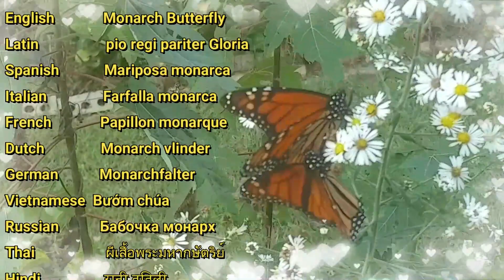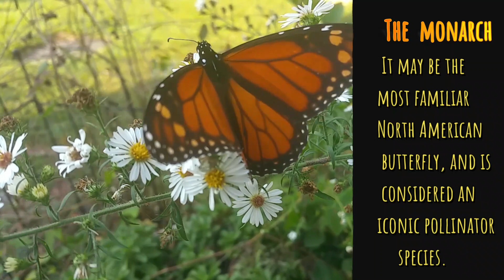🌹🦋Butterflies in Love💖WildFlowers- Monarch Visitors Dusk 1KCreator!🐤In The Garden The Blessings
Monarch Butterflies at Dusk-Welcome To :   IN THE GARDEN  and The Blessings -
See them on the Wildflowers Enjoying the Sunsetting.  Cool Fall evening.
00:00 Intro Before Dusk
00:05  SUBSCRIBE Please
00:10 Butterflies in LOVE Song Title
00:15 Translations begin
00:24 Butterfly  Wing FACTS
00:33 Beauty needs no Translations
00:43 Butterfly Kaleidoscope
01:05 The Viceroy Butterfly info
01:20 The Monarch Butterfly info
01:30 Translations begin
01:42 Fun Facts
01:57 Save Wildflowers for Them
02:13 The Monarch Butterfly info
02:28 SEE other Videos of Interest
02:31 Thanks for WATCHING
02:34 Please Subscribe

(Beauty needs No Translation) *1KCreator!
     * ALL Languages Translated by:  Google Translate
     *MUSIC TITLES: "Butterflies In Love"      ---         (with Wildflowers)
      *EDITING : WONDERSHARE-FILMORA 9
Gray Bunny GB-6876 Deck Mounted Songbird Spa with Lightweight Detachable Unheated Polypro Bird Bath Bowl and Heavy Duty Sturdy Clamp
Wild Wings WWCF23 Cedar Tray Bird Feeder
Bits and Pieces - Hanging Flower Petal Birdbath - Glass Flower Hanging Birdbath and Feeder -
VIVOHOME 28 Inch Height Polyresin Lightweight Antique Outdoor Garden Bird Bath Green
Audubon NAGOGREEN1 Going Green Ranch Style Bird Feeder
HummZinger Feeders (2 Pack)
Droll Yankees Bird Feeder, Platform Cardinal Bird Feeders with Roof Cover, 10 Inch Diameter, Clear, X-1
jrk seed & turf supply b110005t True Value, 5 LB, Black Oil Sunflower Bird Seed
Kaytee Squirrel and Critter Blend, 20-Pound
Kaytee Songbird Bird seed

 English:  Little Bird,  How it Began , Beauty Needs No Translations
                   In The Garden and The Blessings -
                   Greetings - Cheers - Hi -Hello- Hurray- Health- Welcome -Toast -

Latin: Parva avis, Ut incepit, Forma nihil Translations
                    Benedictio Domini quod est in hortulos et inscriptum hortulis -
                    Salvete - Inscription

Spanish :   Pajarito, cómo comenzó, la belleza no necesita traducciones
                    En el jardín y las bendiciones -
                      Saludos-  Hola -Hola- ¡Hurra!

Italian :       Uccellino, come è iniziato, la bellezza non ha bisogno di traduzioni
                    Nel giardino e le benedizioni  -
                    Saluti -Saluti - Saluti - Ciao-Ciao- Evviva

Russian:     Маленькая птичка, как это началось, красота не нуждается в переводах
                    В саду и благословения -
                     Привет - Приветствия -Ура

French :   Petit oiseau, comment ça a commencé, la beauté n'a pas besoin de traductions
                    Dans le jardin et les bénédictions -
                    Salutations  - Salut -Bonjour- Hourra

German:   Kleiner Vogel, wie es anfing, Schönheit braucht keine Übersetzungen
                Im Garten und im Segen -
                 Grüße - Prost - Hallo-Hurra

Portuguese : Passarinho, como começou, a beleza não precisa de traduções
                    No jardim e nas bênçãos -
                    Saudações - Saúde - Olá! - Olá! Hurrah - Saúde - Bem-vindo

 Vietnamese:   Con chim nhỏ, nó bắt đầu như thế nào, đó là vẻ đẹp Không cần dịch
                    Trong vườn và các phước lành
                       chào mừng

Korean :  작은 새, 그것이 시작된 방법, 아름다움은 번역이 필요하지 않습니다
                    정원과 축복    인사말-건배-안녕-안녕하세요-건강-환영

Japanese:  リトルバード、どのように始まったか、美は翻訳を必要としない
                    庭と祝福で ご挨拶-乾杯-こんにちは-ようこそ

Chinese:   小鸟，它如何开始，美丽不需要翻译
                    在花园和祝福中 问候-干杯-嗨-你好-华友世纪-健康-欢迎-吐司

Hindi:   लिटिल बर्ड, हाउ इट बेगन, ब्यूटी नीड्स नो ट्रांसलेशन
                    गार्डन और आशीर्वाद में
                 अभिवादन - चीयर्स - हाय-हेलो-हुर्रे- स्वास्थ्य- वेलकम-टोस्ट -

Arabic : ليتل بيرد ، كيف بدأ ، لا يحتاج الجمال إلى ترجمة
                     في الحديقة والبركة
                      تحية طيبة

Thai :  มันเริ่มต้นอย่างไร, ความงามไม่ต้องการการแปล, นกตัวน้อย
                   ในสวนและพร
                    สวัสดี - ไชโย - สวัสดี - Hurray- สุขภาพ - ยินดีต้อนรับ - ขนมปังปิ้ง -

Dutch :  Kleine vogel, hoe het begon, schoonheid Geen vertaling nodig
                              Bedankt, in de tuin en de zegeningen
                               Groeten - Proost - Hallo - Hoera- Gezondheid- Welkom -